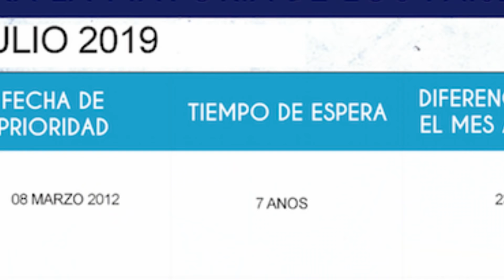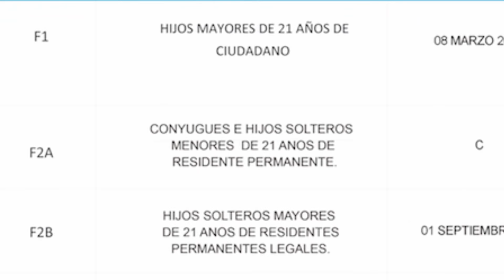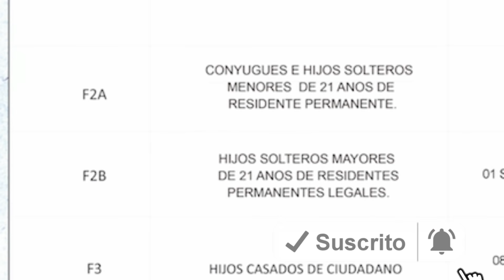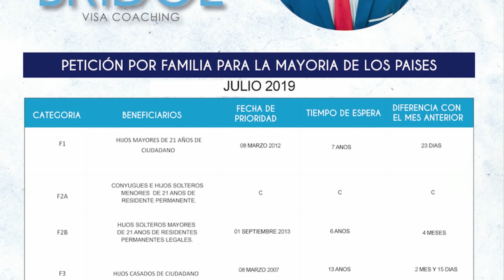CUANTO TIEMPO DURA UNA PETICION DE RESIDENCIA 🧐- JULIO 2019 / BOLETIN DE VISAS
EN ESTE VIDEO EXPLICAMOS, como utilizar el Boletin de Visas, enfocado en el mes de Julio 2019, ademas damos los tiempos promedios que demora una Peticion de Residencia a USA.